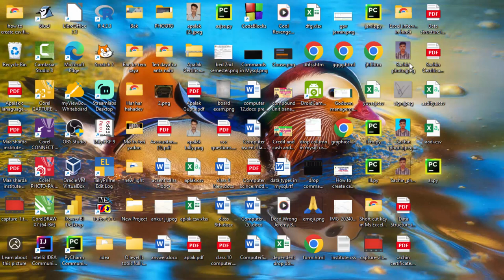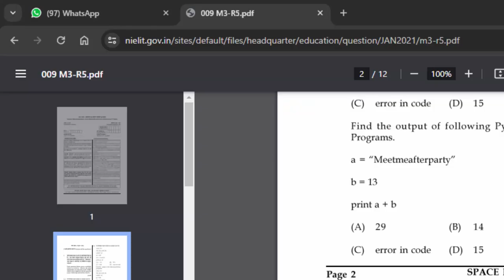Type error in python@COMPUTEREXCELSOLUTION